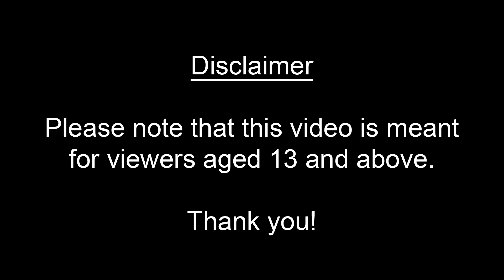COSPLAY MASHA CACTUS 🌵 and COSPLAY SQUID GAME CACTUS 🌵 DANCING SONG